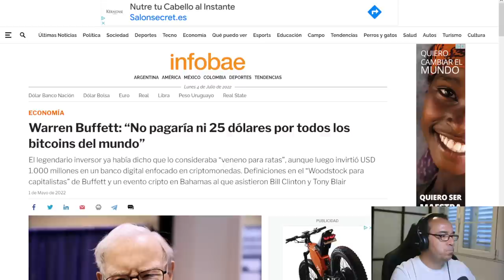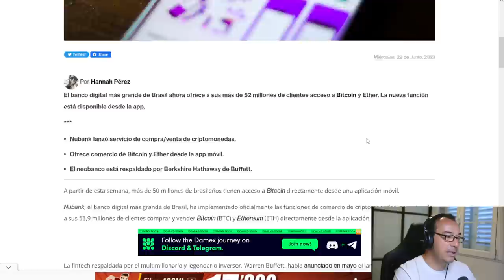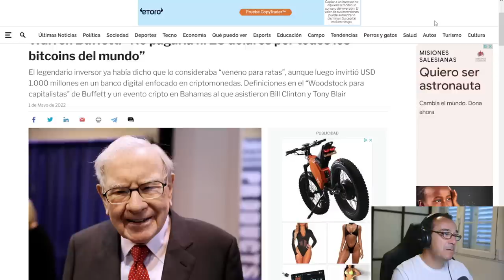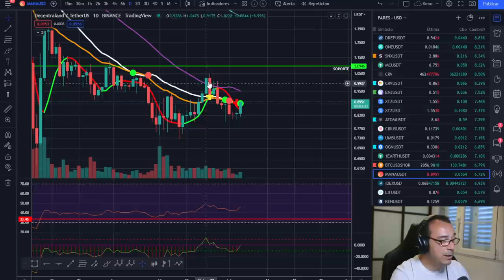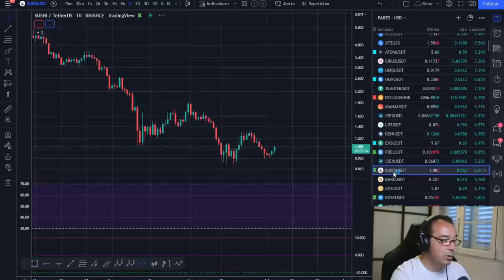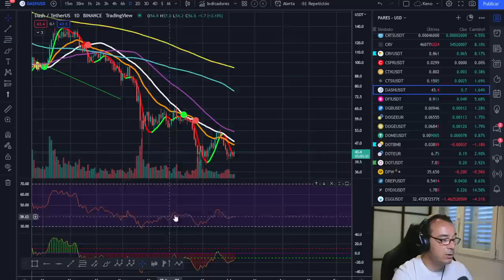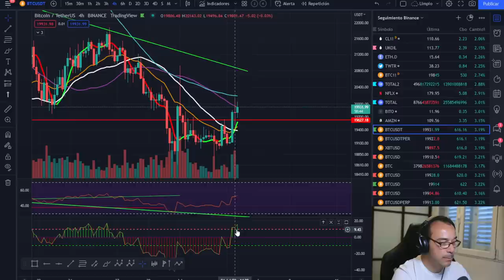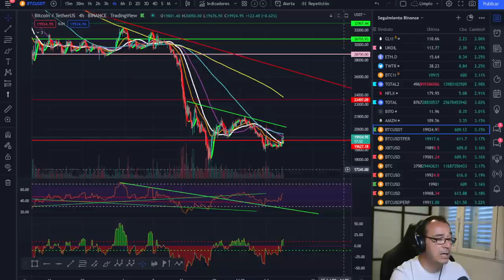🚀 BITCOIN MORIRÁ EN ENERO DE 2023!! 🤢🤢🤢